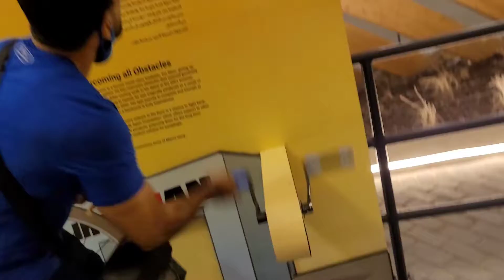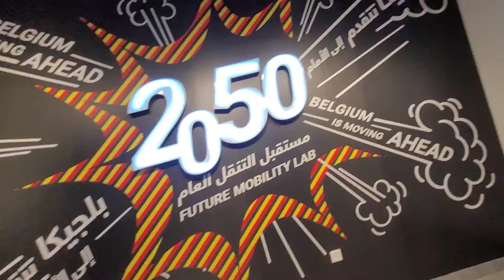Belgium 🇧🇪 pavlion || Expo 2020 dubai || KANDAREES